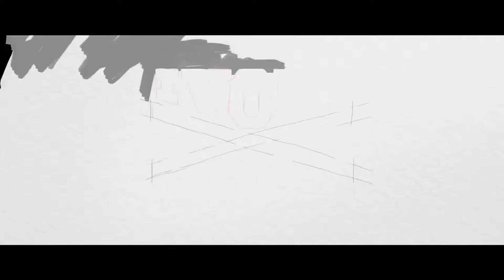THE CREW Extreme Live Update Trailer